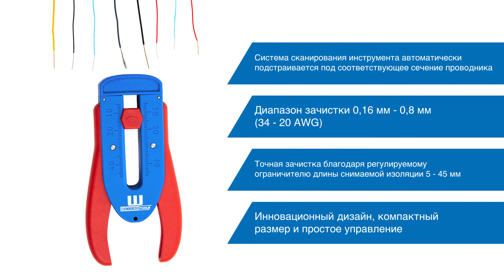Эффективная зачистка тонких проводов | WEICON TOOLS Стриппер для точной зачистки проводов S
В этом видео мы представляем Вам наш WEICON TOOLS Стриппер для точной зачистки проводов S.

Стриппер для точной зачистки проводов S представляет собой полуавтоматические клещи, которые гарантируют безопасное, быстрое и точное снятие тонких проводов, жил и проводников с диаметром  в диапазоне 0,16 мм - 0,8 мм (34 - 20 AWG).

Предлагаем Вам самостоятельно протестировать WEICON TOOLS Стриппер для точной зачистки проводов S